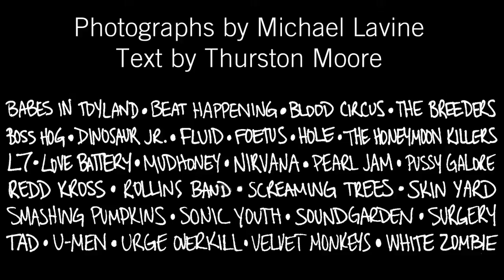Grunge - by Michael Lavine and Thurston Moore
More than a decade after his death, alienated, awkward, heavily eye-lined Kurt Cobain continues to sit front and center in the arena of popular culture, as the subject of books, music, fashion, gossip, and inspiration for major motion pictures and documentaries. Together with flannelsporting, music-obsessed communities emerging (in the late 1980s and early 1990s) from the chilly Pacific Northwest, Nirvana, Sound Garden, and Pearl Jam changed the scene with wild aggressive sounds and truly alternative records.

Author Thurston Moore (of Sonic Youth)—who introduced Kurt Cobain to David Geffen (Geffen Records), a meeting that resulted in Nirvanas first major debut, Nevermind, in September 1991, which by December was selling 400,000 copies a week—writes about the discovery of Seattle punk youth, the seminal bands that defined the movement, the exploitation of the subculture, and the backlash of grunge, as well as the death of his longtime collaborator and intimate Cobain.

Song: 100% by Sonic Youth